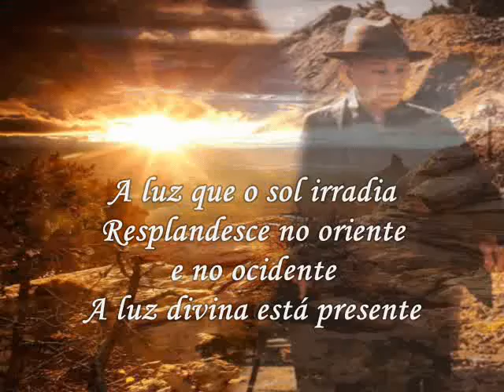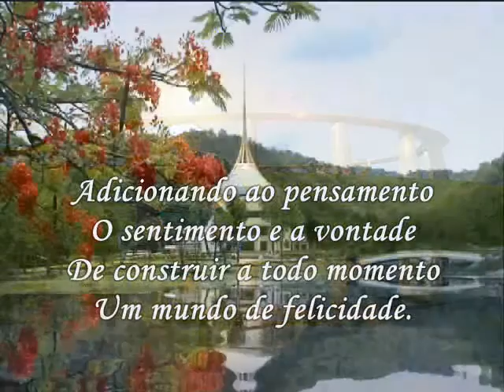Conquista da felicidade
A música de fundo é Conquista do paraíso, por conseguinte é conquistar a felicidade. Meishu Sama nos ensina como podemos conseguir essa conquista.